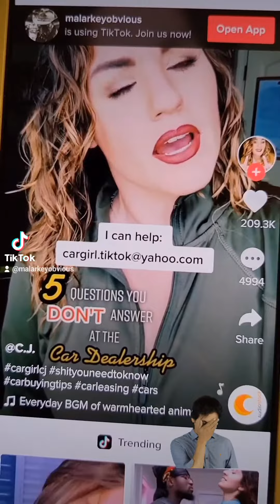The REAL car shopping advice from Professor Mike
Michael on our Sales staff sharing his thoughts, perspective, and advice in direct response to a "Car Shopping Expert tips" style video on TikTok. His video hits directly on what the #1 thing customers want in regards to their salesmen and saleswomen today: TRANSPARENCY. We have that with every single sales consultant here at Terry Henricks!